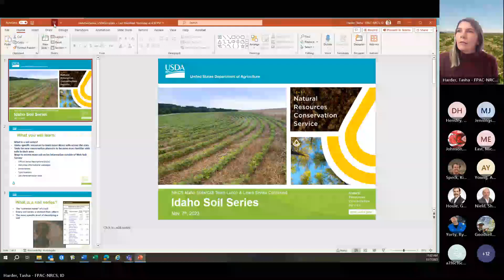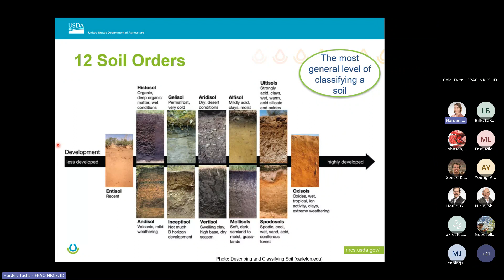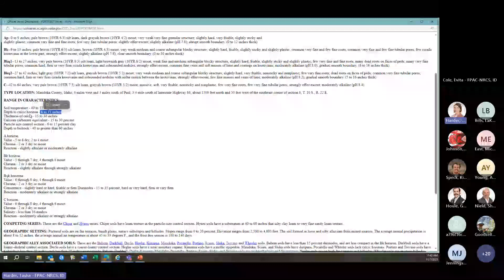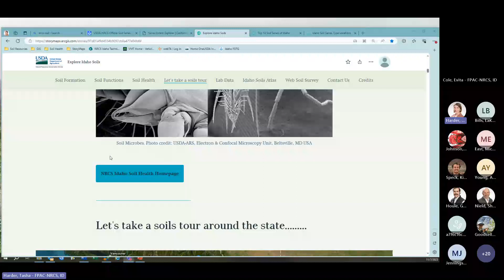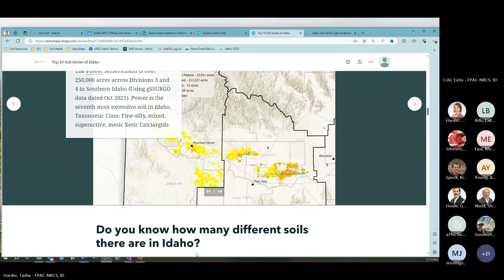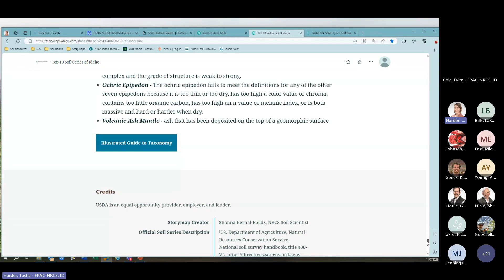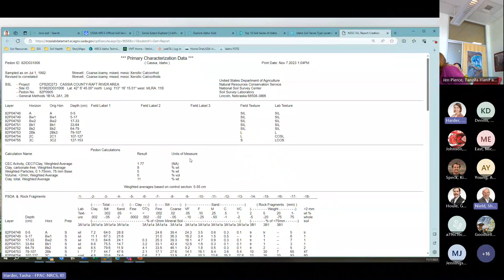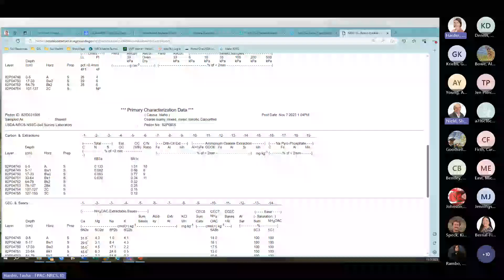Lunch & Learn: Idaho Soil Series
While Web Soil Survey is the official source for the most up-to-date and detailed soils information, there are other resources available to learn about soils near you in an approachable way. Topics include:
- What is a soil series?
- Idaho-specific resources to learn more about soils across the state
- Tools for new conservation planners to become more familiar with soils in their area
- Ways to access more detailed soil series information such as type locations, lab characterization data, and series extent